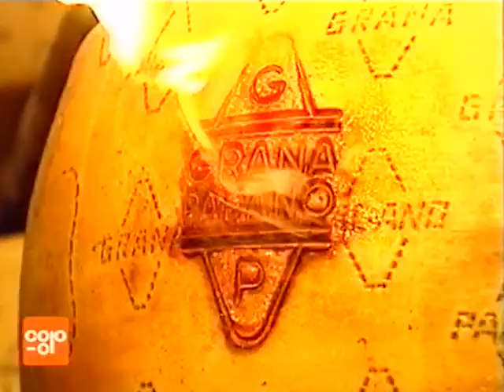Coop Mittwochstudio, Folge 1055 vom 14. April 1999